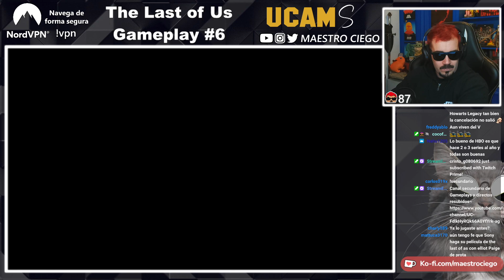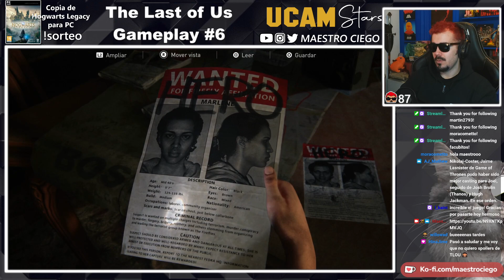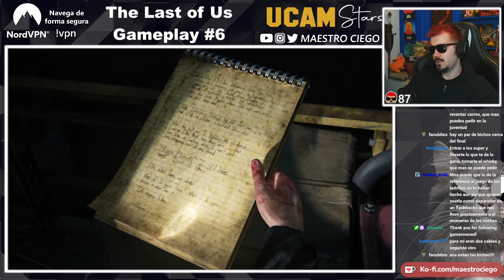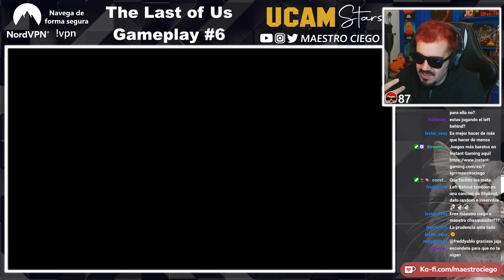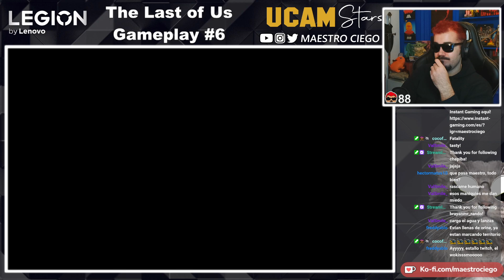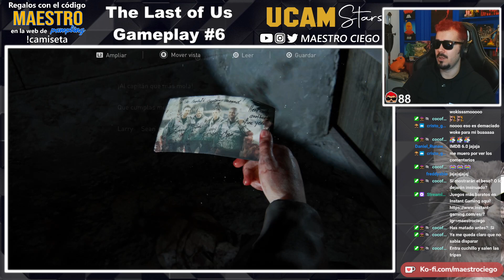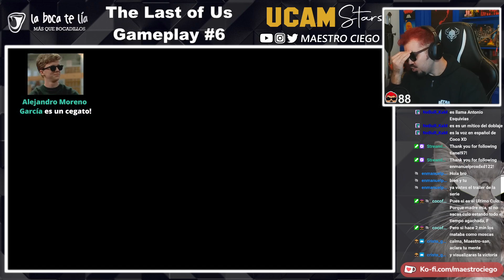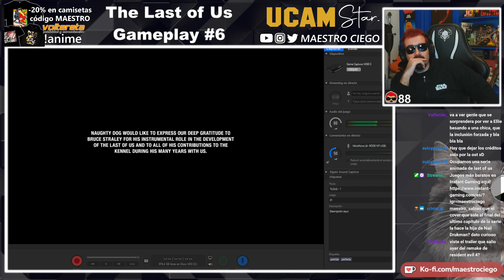Analizando The Last of Us Remake "Left Behind" Completo antes de la Serie de HBO #5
Analizando The Last of Us Remake y comparándo el juego con la serie de HBO Max que está en actual emisión.